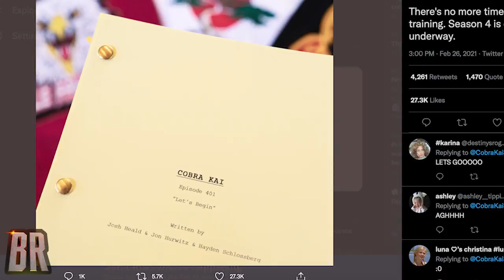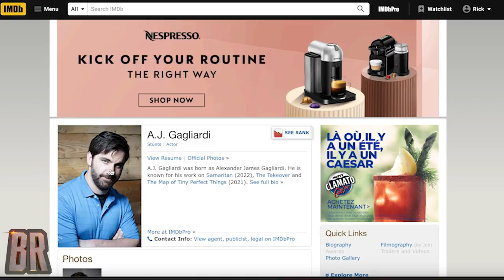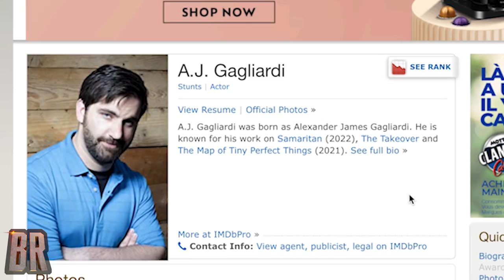COBRA KAI SEASON 4 TOURNAMENT THEORY! IS (SPOILER) RETURNING? Teaser Breakdown & More!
SPOILERS!
In this video we will give you our BINGE BREAKDOWN of the
COBRA KAI SEASON 4 TEASER along with our RAMPAGE RECAP of every piece of info we have on the upcoming season!
WE WILL GIVE YOU OUR THEORY about the RETURN OF STINGRAY!
We will cover the possible release date for season 4 and we will announce the WINNER OF OUR KARATE KID HEADBAND CONTEST.
FINALLY, we will be giving you our THEORY on the ALL-VALLEY TOURNAMENT! WHO WILL MEET IN THE FINALS???

CHAPTER LIST:
0:00 INTRO
01:46 SEASON 4 TEASER BINGE BREAKDOWN
07:15 SEASON 4 RELEASE DATE SPECULATION
07:45 SEASON 4 CASTING SPECULATION
08:10 SEASON 4 THEORY - STING RAY’S RETURN?
09:20 SEASON 4 PROMO SPECULATION
10:27 CONTEST WINNER - KARATE KID HEADBAND
10:51 SEASON 4 THEORY - ALL-VALLEY TOURNAMENT
12:03 OUTRO